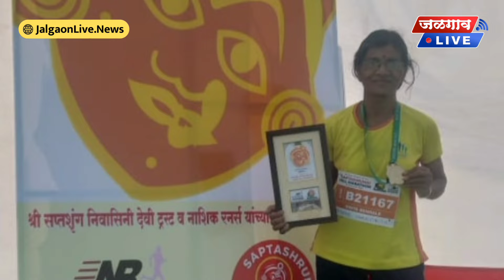वय ६२ वर्ष असल तरी काय झालं ? धावायला नसते वयाची मर्यादा | Jalgaon Live News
जळगाव लाईव्ह न्यूज । २२ ऑक्टोबर २०२२ ।दौडो जिंदगी चा भागात आपले स्वागत आहे. या series मधे आपण जळगावातील काही व्यक्तीना भेटणार आहोत हे दिसायला सामन्य आहेत पण त्यांच्या कर्तृत्व असामान्य आहे. आज आपल्या सोबत आहेत वयाला देखील लाजवणाऱ्या रनर विद्या बेंडाळे वयाच्या ६२ व्या वर्षी देखील मॅरेथॉन कशी पूर्ण करतात हे आपण जाणून घेऊ

जळगावातील ताज्या बातम्यांसाठी जळगाव लाईव्ह न्युज ला आजच फॉलो करा-